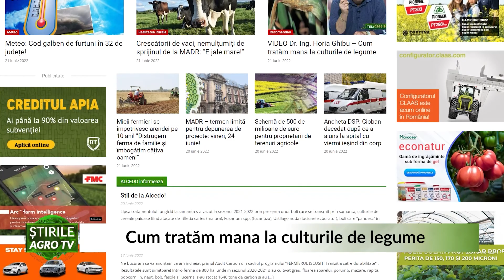stirile agrotv 22 06 2022 HD P2